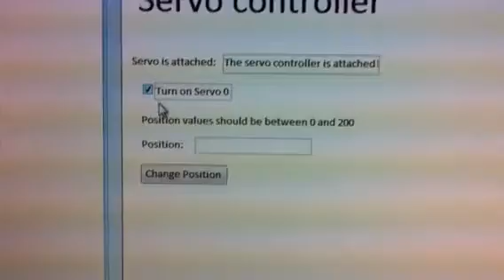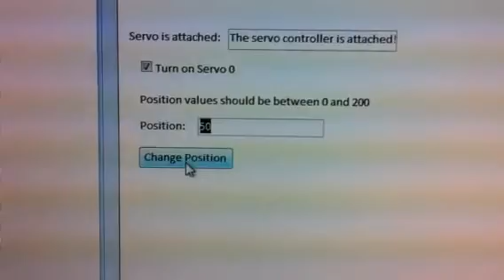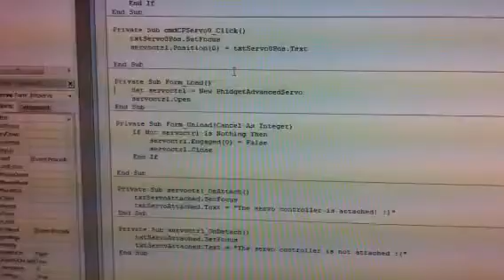Phidget Servo Controller Example Using Access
This is an extremely simple program-example written in Microsoft Access. The code for this program is available